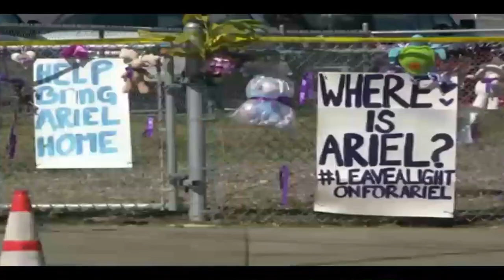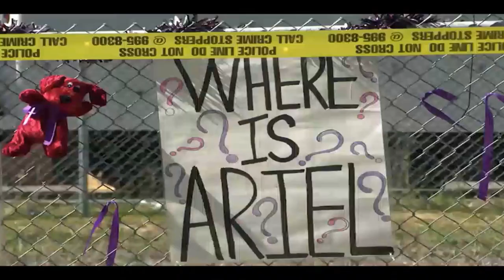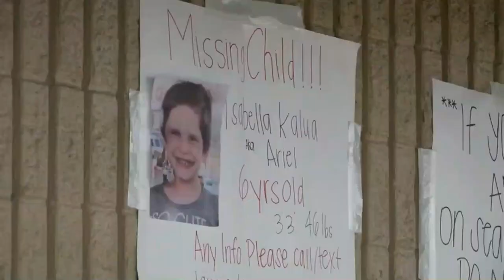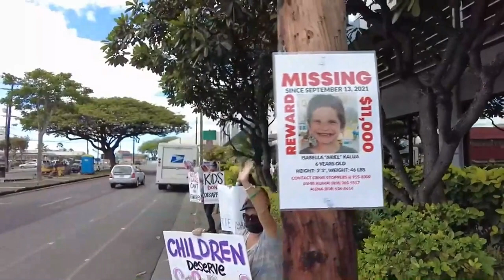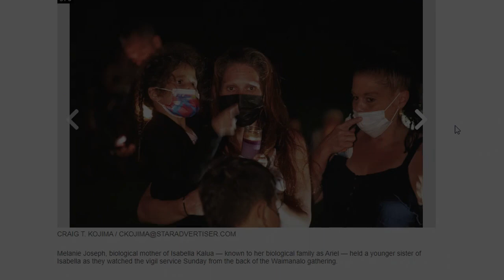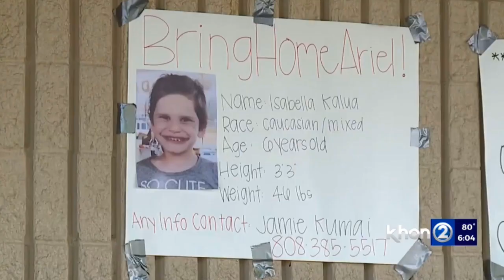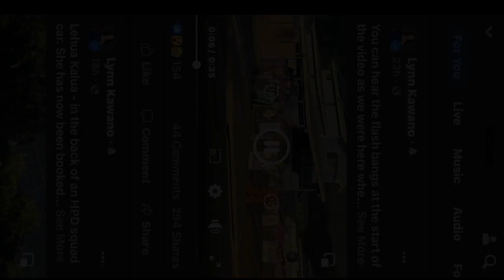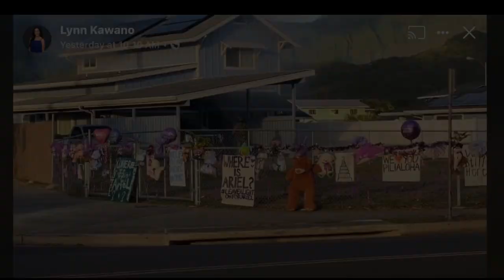Missing 6-year-old Hawaii Girl, Isabella Kalua, Ariel Kalua's parents have been arrested. (Nov 2021)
Missing 6-year-old Isabella Kalua, Ariel Kalua's parents have been arrested.
Ariel Sellers was born to Melanie Joseph and her former boyfriend 6 years ago. They lost custody due to
their drug abuse issues.
Four years ago, Ariel went to live with a foster family, Isaac and Lehua Kalua in Waimanolo
She was officially adopted in January. And given a new name, Isabella kalua. Her birth name is Ariel
Sellers and she was still referred to as Ariel often. Her 3 siblings had also been adopted by the same
family. The children had all been previously fostered in the home.
Ariel’s 7 th birthday was Saturday. She had attended Kindergarten via distance learning, last year, but the
adoptive parents decided to homeschool her by filing paperwork to do so in June.
The adoptive father is;
Isaac Kaula age 52 and works at the Pearl Harbor naval shipyard. He is a convicted felon
The mom Lehua Kalua age 43
Ariel was reported missing on Sept 13, 2021. She is 3’3” 6 years old and weighs 46 lbs. She was said to have
been wearing a Black hoodie, and leggings, colorful socks, Nike slides with pink bottoms.
This family had already had CPS investigating them in the recent past. There are other children in the
home. Allegedly, There were 2 injuries of the children that were suspicious, in Oct 2019 there was a
broken finger and the family said it was due to the finger being slammed in a door and there was a delay
in reporting this and seeking care and another incident of a broken leg and was said to have been
injured jumping on a trampoline. These were deemed suspicious and local CPS did get involved. After
the investigation, however, there was found to be no maltreatment in either case.
The adopted parents reported her missing on September 13 they said they last saw her in her bedroom the
night before. Which would have been Sept 12, 2021, at their home on Puha Street. They said they saw
her asleep in her bed at 9 pm, and when they woke up on Sept 13 at 6 am she was missing. The family’s
attorney had told reporters that Isabell (Ariel) had a history of wandering outside and sleeping in the
yard at night. He also said that a door alarm signaled she left the house.
During the first week of Ariel going missing her bio family organized search efforts throughout east Oahu
and they had many community volunteers help them.
There are some reports that they may have found a backpack during the search as well as a bag of toys
and slippers. In a riverbed.
The other children Ariel’s sisters' age 12, 3, and 1 had been removed after Ariel went missing. Under the
the direction of the HNL police department.
There is some confusion of why bio-family relatives didn’t assume custody instead of the Kaula family.

The birth mom Melanie Joseph last saw Ariel over a year ago and noticed bumps on her head, two
swollen fingers and arm bruises.
But, as of Nov 10, 2021, there have now been 2 arrests. Both adoptive parents have been taken into
custody.
The mom Lehua age 43 was taken into custody on suspicion of 2 nd degree murder at her home. In a
dramatic police and FBI raid at 7 am Nov 10th.

And adoptive father Isaac nickname Sonny age 52 was arrested on the same charge at Pearl harbor
naval shipyard where he works.
The adoptive parents had initially said that she left the house in the middle of the night. But, after
reviewing multiple surveillance videos nearby they determined that this information was false.
They are in jail now without Bail.
Anyone that may have seen her or had interactions with her sisters between 2019-and august 2021
should call crime stoppers.
The property of this family is currently being searched Hawaiinewsnow.com
The news conference stated that they believe that the parents are the only people involved.

Left Undone follows all the crime cases that are shaking the news! The cases we follow dig deep and hard! Plus we throw in some sarcasm for the fun of it. Follow Left Undone, Incomplete Investigations for all the crime news you are interested in. WE started with the Lori Vallow, Chad Daybell case and boy is that a doozy! Make suggestions! What cases would you like Left Undone to follow!! ~ Kathryn

Join us every Saturday Morning at 10:30 am for YouTube Live